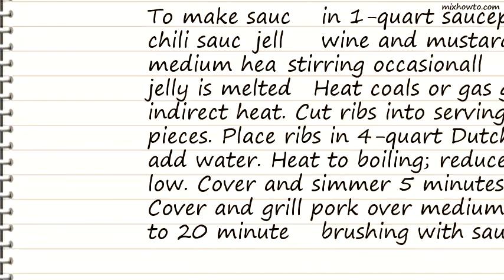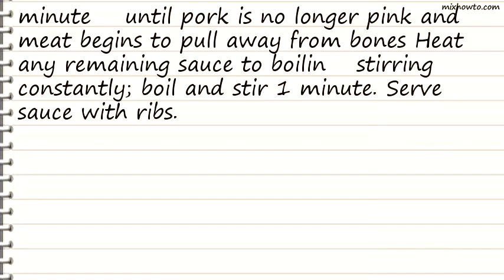Recipe Back Ribs with Sweet-Savory Sauce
INGREDIENTS:
●1 cup chili sauce
●3/4 cup grape jelly
●1 tablespoon plus 1 1/2 teaspoons dry red wine or Progresso beef flavored broth (from 32-oz carton)
●4 1/2 lb pork loin back ribs